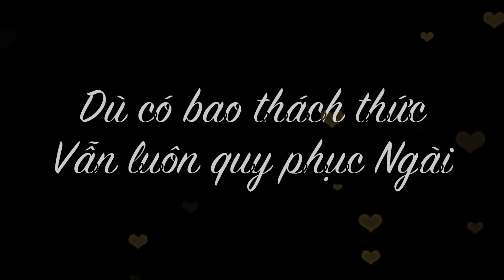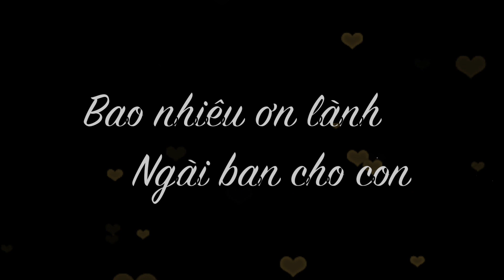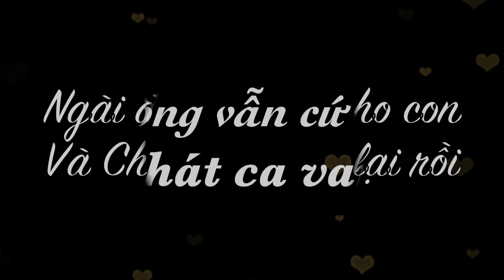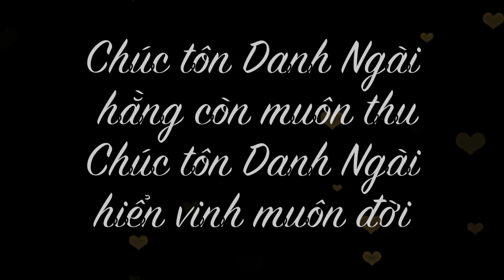BÀI 80 - LÒNG SƯỚNG VUI CHÚC TÁN - BLESSED BE YOUR NAME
Lòng sướng vui chúc tán vì mọi điều
                  D                                             A
Ngài đã ban phát xuống  Đời thuộc Ngài
                      E                             D
Tràn phước ân sức sống Hát ca chúc tôn Ngài

Nhiều lúc con khốn khó Lòng nguyện cầu
Và cứ dâng tiếng hát Tụng ngợi Ngài
Dù có bao thách thức Vẫn luôn quy phục Ngài

   Bao nhiêu ơn lành Ngài ban cho con
                         D      A                                         E
Mãi mãi ghi lòng       Ngay trong cơn hoạn nạn
Lòng con đây   Vẫn cứ ca ngợi

                                        A                         E
Chúc tôn Danh Ngài Hằng còn muôn thu
                                     F# m        D
Chúc tôn Danh Ngài hoài

Chúc tôn Danh Ngài Hiển vinh muôn đời

Ngài đã chết thế cho con
Và Chúa đã sống lại rồi
Lòng vẫn cứ hát ca vang
Nguyện chúc tán Chúa muôn đời

Arranged by: @IntimacyGroup